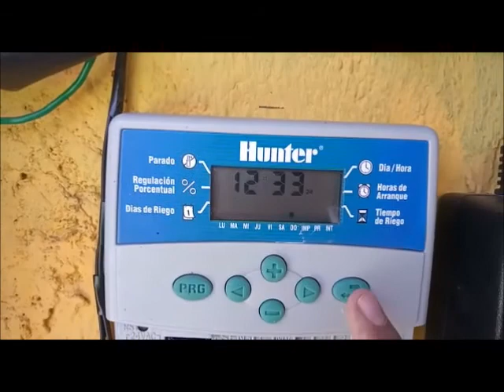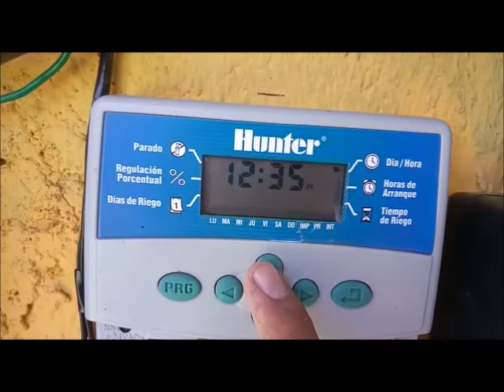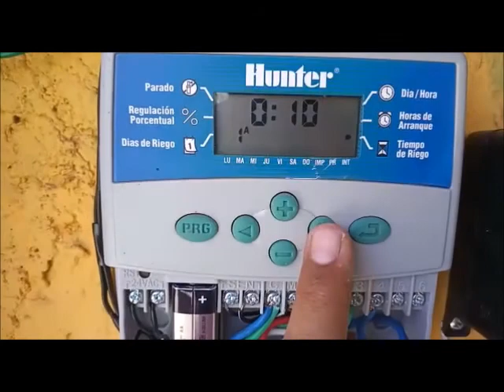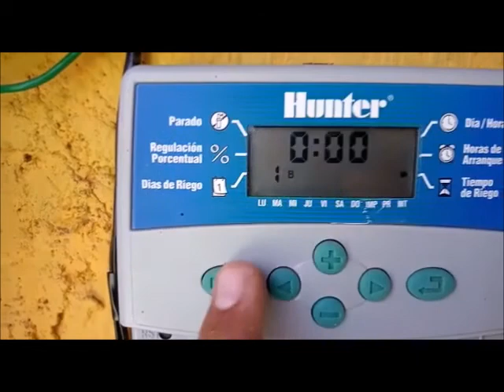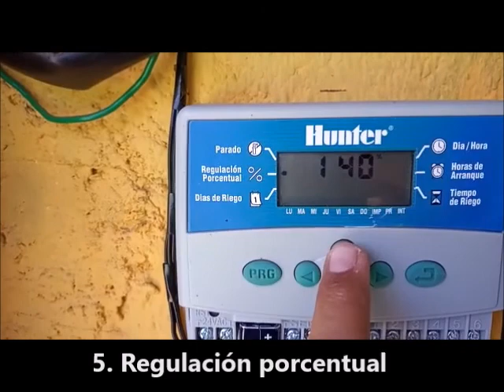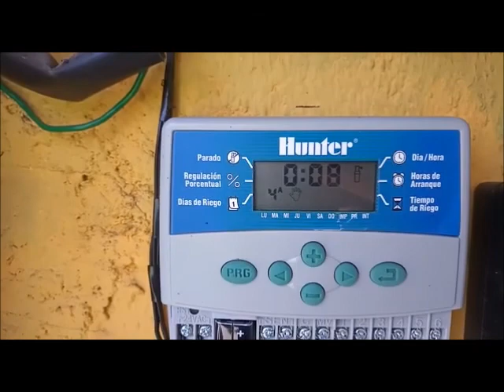Controlador de riego Hunter Eco Logic - 6 salidas - Programación detallada V2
Forma fácil y bien explicada de la programación detallada de un controlador de riego de 6 salidas marca Hunter Eco Logic